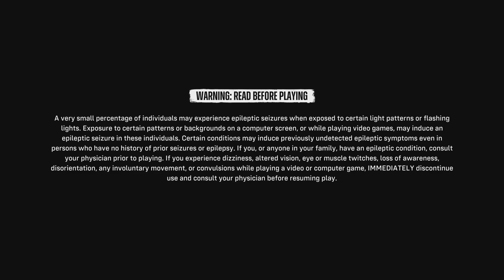Suicide Squad: Kill the Justice League_20240727192046